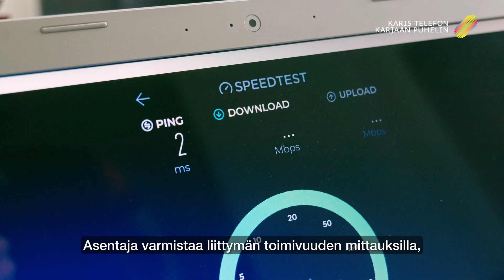Karjaan Puhelin Kotiasennus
Yli satavuotias Karjaan Puhelin Oy on jo vuodesta 2008 rakentanut valokuituverkkoa Hangossa, Raaseporissa, Inkoossa, Siuntiossa ja Kirkkonummella. Mikäli emme ole vielä laajentaneet verkkoamme lähialueellesi, voit ilmoittaa kiinnostuksestasi meille ylläolevan linkin kautta.